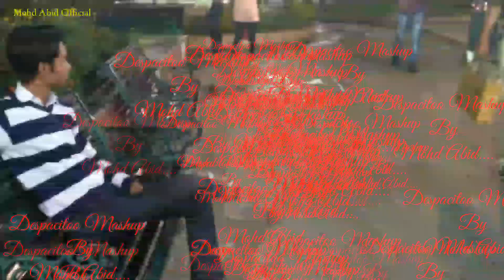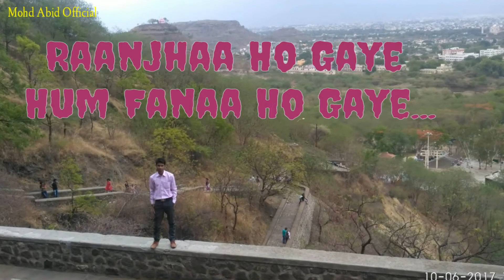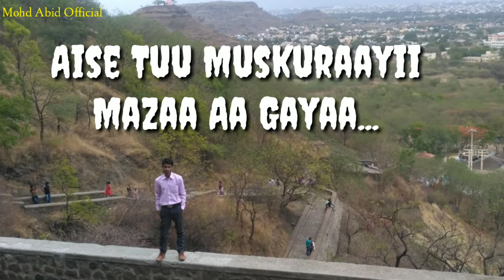Mashup Of Despacitoo (IX in 1) Songs || Composed By Mohd Abid Mix 9 in 1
Mashup Of Despacitoo
Composer: MD Abid
Singer : MD Abid
Nine in One Song
Song Name:
01: Dil Ibadat
2: Kabhi Jo Badal Barase
3: Despacitoo
4: Enna Sona
5: Nache Si Chadd Gayi
6: Suit Suit Kardashian
7: Despacitoo
8: Mere Rashke Qamar
9: Bulleya ( Ae Dil Hai Mushqil)